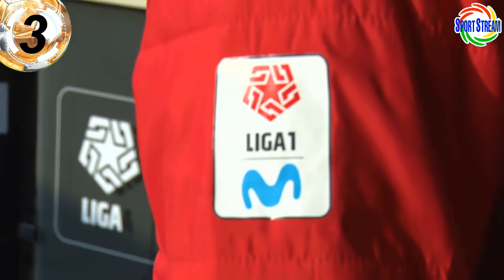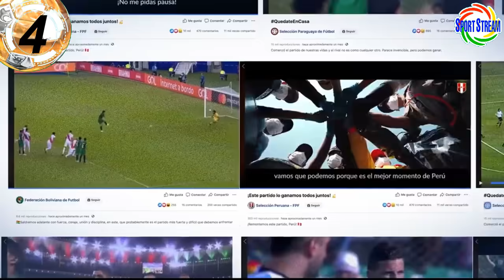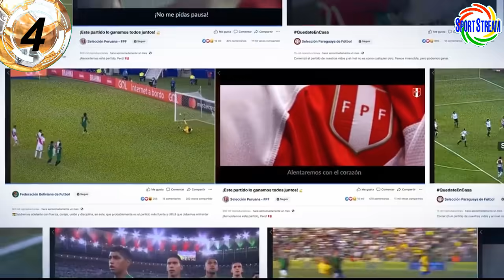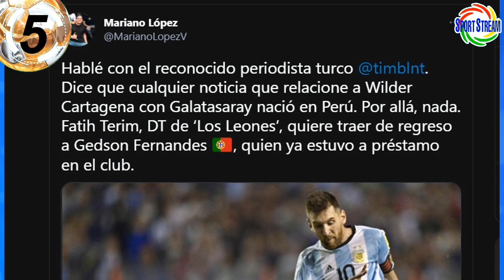CARTAGENA a GALATASARAY? | FECHA ELIMINATORIAS CONFIRMADA | RESTAN PUNTOS a la U | DULANTO CHAMPIONS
Wilder Cartagena a Galatasaray de Turquía?, fecha de Eliminatorias confirmadas para la Selección Peruana de Futbol, confirman resta de puntos a Universitario de Deportes y otros equipos de la Liga 1 Betsson, Gustavo Dulanto jugó Champions League y otras noticias del futbol peruano en titulares.